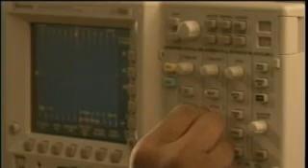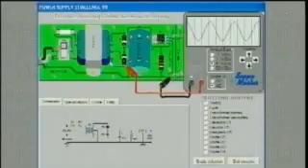Electronics Technology at Texas State Technical College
Today's complex electronic equipment -- vital to the world's business and industry -- requires the specialized skills and knowledge of electronics technicians. Texas State Technical College Waco can show you the way to those skills and that know-how in Electronics Technology. You can gain the hands-on experience and practical understanding needed for industrial controls that monitor and direct production processes, transmitters and antennae that feed communications systems, radar and missile control systems used in national defense and much more.

The TSTC Electronics Technology program offers focused instruction and real-world applications used in electronics design, development, testing and manufacturing, installation, maintenance and repair ... the skills that pay and can lead to outstanding careers worldwide.

As an Electronics Technology graduate, you can look forward to exceptional career options. Graduates often specialize as engineering technicians or equipment installers and repairers.

Electrical and electronics engineering technicians work closely with engineers and scientists, particularly in research and development. These technicians perform inspections, conduct tests and collect data in quality control, or assist in product design, development and production in manufacturing.

Repairers and installers use software programs, specialized testing equipment and tools to pinpoint and diagnose electronic equipment malfunctions, repair components and circuit defects. Electronics equipment installers and repairers also provide expertise in selecting and installing sensitive and sophisticated products such as semiconductors and computers, electronic controls, robots, sensors and other equipment.